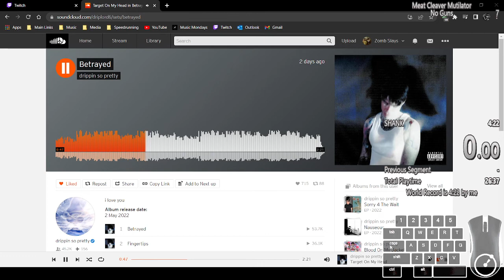[PC] Meat Cleaver Mutilator | No Guns In 4:21 | Personal Best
First No Guns Run With The GG Wires Skip.